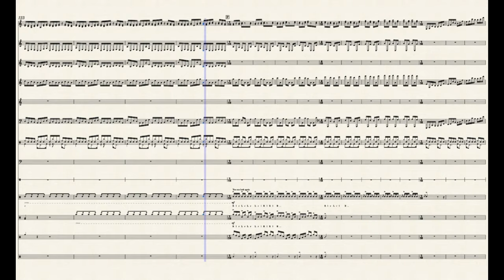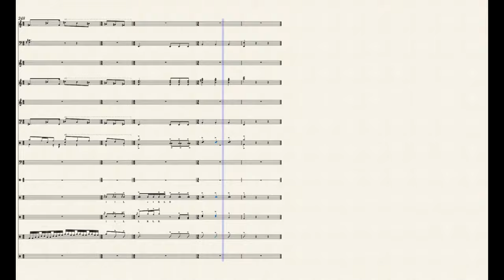The Dance of Percussion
WGI show made from the song the dance of eternity by Dream
theater

I gave up on making an interesting video for this, please enjoy this project that I spent way too long on, I'm still down to make a video if someone is interested.

thanks to Tyler Dunphy for helping with the drum parts

3rd time uploading sorry video is being dumb

instruments:
a lot